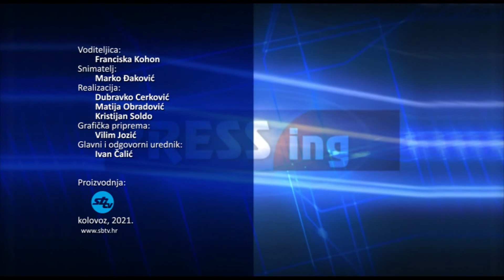SBTV - PRESSING – MARIJA TOMIĆ - 26.08.2021.